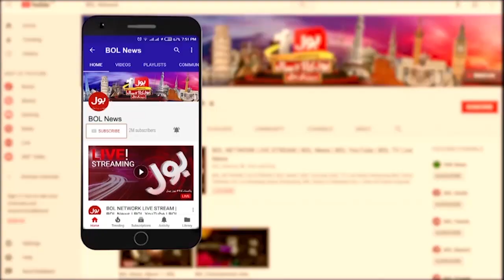Atif Khan Latest News Conference | Imran Khan Case Latest Updates | 20 FEB 2023 | BOL News